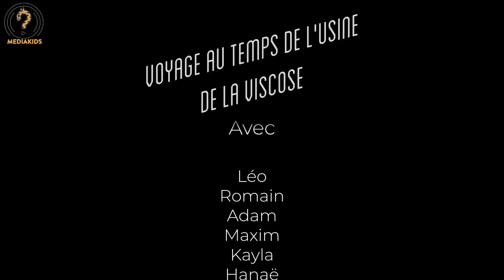Voyage au temps de l'usine de la Viscose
Dans le cadre du dispositif national “C’est mon patrimoine!” 2021, financé par le ministère de la Culture (Direction régionale des affaires culturelles Auvergne-Rhône-Alpes), le TRACé (Territoire Ressource, Arts et Culture Échirolles) a invité un groupe d’enfants du centre de loisirs Picasso à participer à un stage de cinéma portant sur la réalisation d’un film sur le musée de la Viscose à Echirolles.

Fruit d’une collaboration entre Evade, la compagnie Les 600 Cibles et La Petite Poussée, cette semaine de stage a sensibilisé ses participants à la transmission et la préservation de la mémoire ouvrière, ainsi qu’à la découverte du patrimoine de proximité. Lors de la première semaine des vacances de la Toussaint, les enfants ont été immergés dans la vie des viscosiers et viscosières à l’époque où l’usine de la viscose était encore en activité.